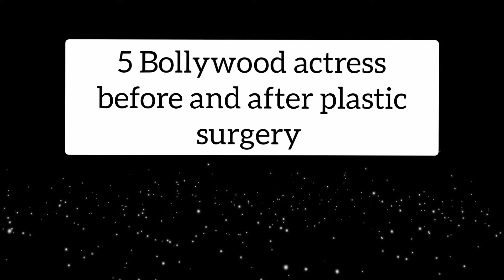5 bollywood Actress before and after surgery RK's Cine World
1 - priyanka chopra
2 - Anushka Sharma
3 - shruti haasan
4 - vaani kapoor
5 - Jhanvi kapoor

RK editz